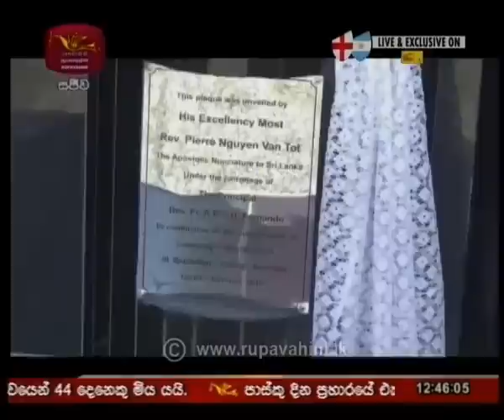2019-10-05 | Rupavahini 12.30 news